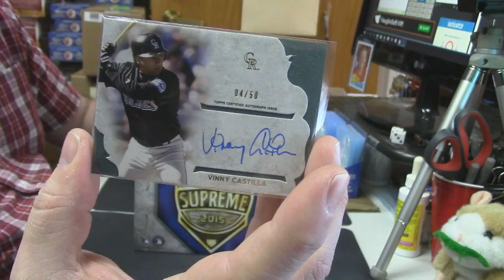2015 Supreme Baseball regis